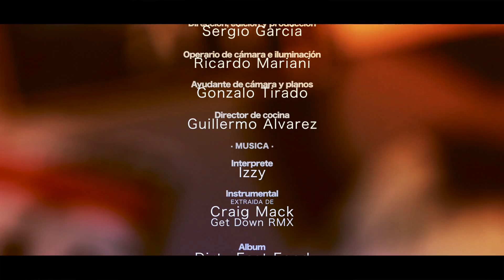IZZY - DIRTY FAST FOOD | Videoclip #03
Segundo videoclip de Izzy, después de "Serial Killer", grabado en la misma semana pero editado con posterioridad.
"Dirty Fast Food" es, mes a mes, un entrenamiento y superación personal que este MC de Sevilla lleva a cabo sacando cortas mensualidades de dos a cuatro temas, normalmente.
Por eso elegimos este tema como segundo videoclip, por que es el que da nombre a toda la saga.

El tema está grabado en HH Paradise, como de costumbre. Y esta vez el beat ha sido extraído del tema "Get Down RMX" de Craig Mack producido por Q-Tip en 1994.

Contamos con Sergio García en la dirección y montaje de este videoclip junto a Ricardo Mariani y con la ayuda de Gonzalo Tirado, reiterado ayudante del equipo.

Agradecemos a Izzy su interés, ya que viajó a Madrid para esto, y su confianza nos ha brindado un mayor conocimiento a todo el equipo.

Lo prometido es deuda, hoy 29 de Febrero, ya tenéis el último videoclip de Izzy... Por ahora.